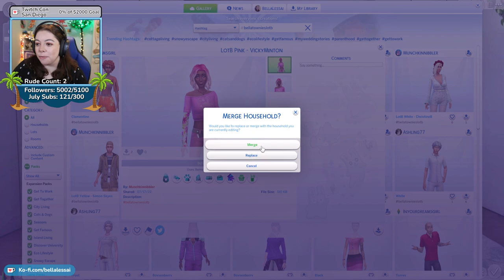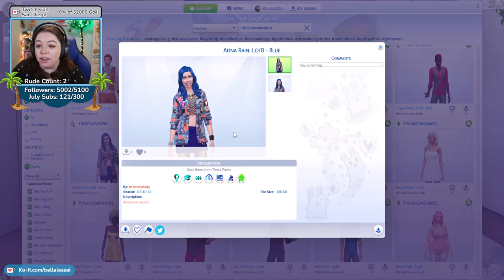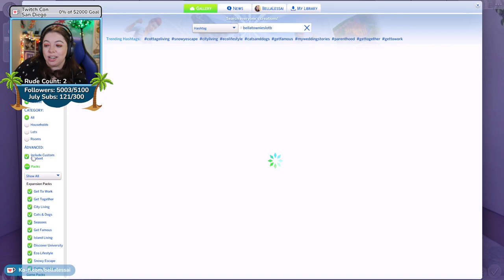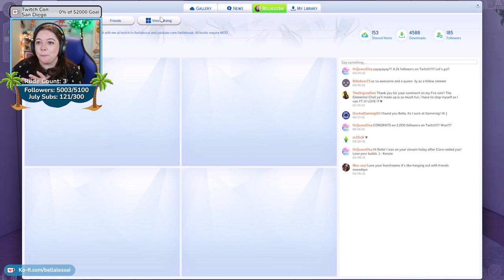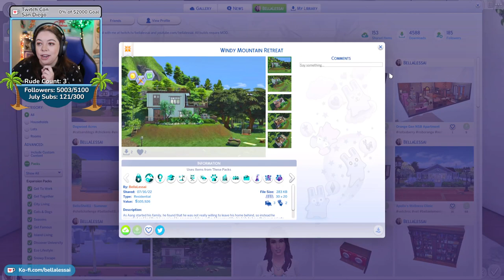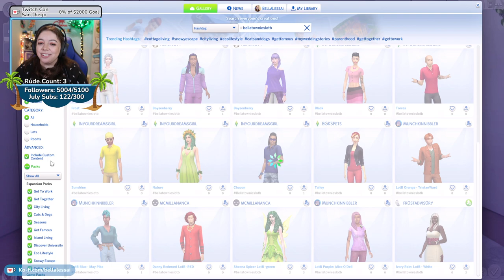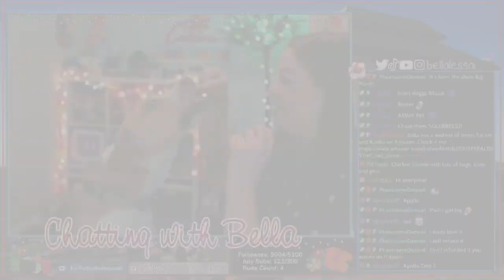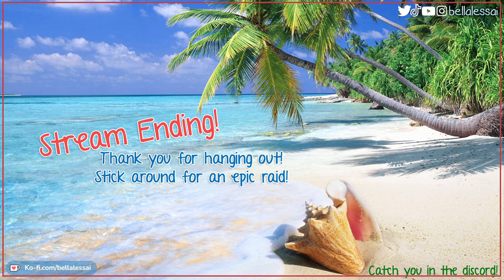🍊 Not So Berry Orange Generation Part 7 | The Sims 4 | Twitch VOD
Welcome to the sixth generation of my Not So Berry challenge! The Orange Generation will follow Scar Berry as he attempts to become a master criminal! Despite having the worst luck possible.

** This stream took place on July 18, 2022 on my twitch channel and has been reuploaded at the request of my community.